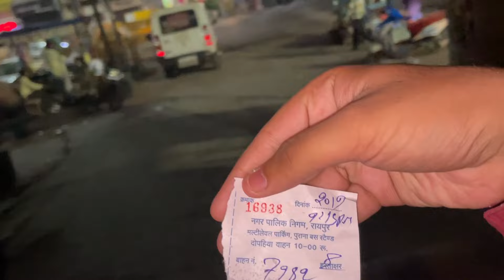रायपुर गणेश झांकी मैं हुई लड़ाई 2024| Raipur Ganesh Jhanki 2024